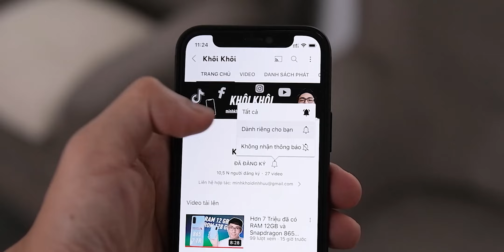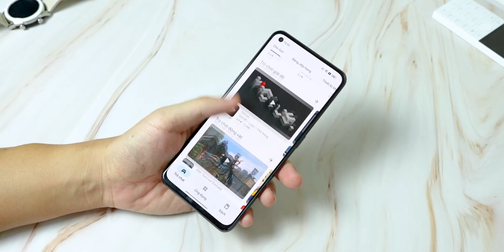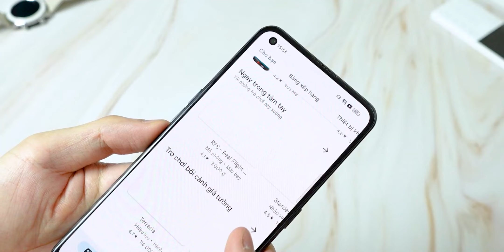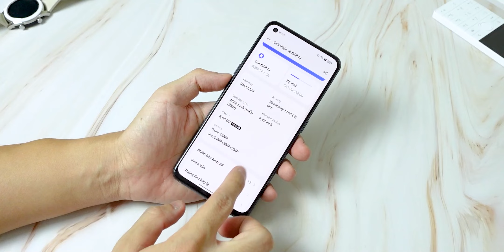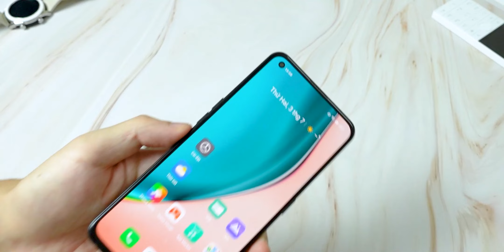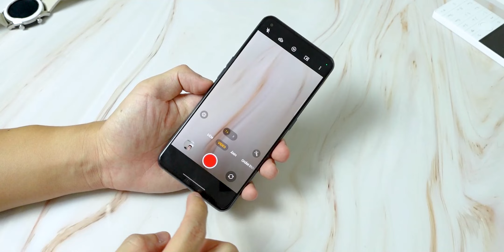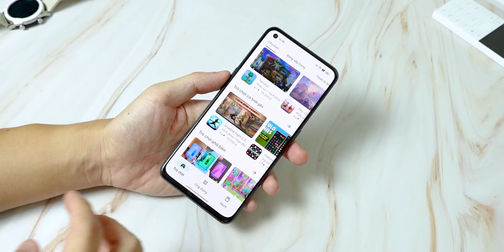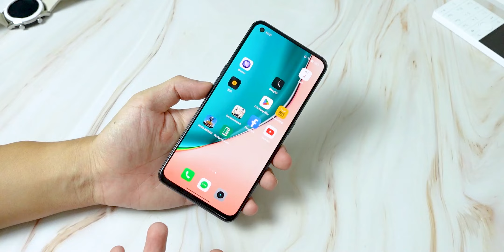Đánh giá nhanh Realme Q3 Pro: Giá Sinh viên cho con máy Cấu hình KHỦNG, vẫn có điểm trừ !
Muốn ưu đãi tốt hơn thì nhắn Zalo giúp mình: 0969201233

0:00 Mở đầu
0:29 Thiết kế, hoàn thiện
1:47 Màn hình + loa
3:21 Hiệu năng
4:55 Camera
6:34 Pin + sạc
7:18 Tổng kết